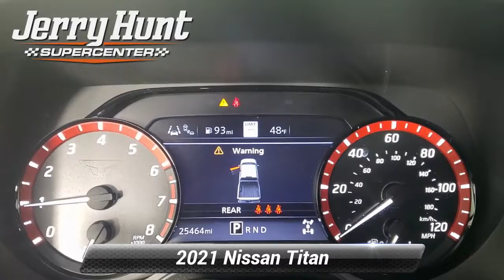Used 2021 Nissan Titan PRO-4X, Lexington, NC 9710M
Recent Arrival! CARFAX One-Owner. Carfax Accident Free One Owner Leather Interior Tow Package Sunroof Bluetooth MP3 Navigation Backup Camera LIFETIME POWERTRAIN WARRANTY Running Boards Push to Start Heated Front Seats Cooled Ventilated Front Seats Heated Steering Wheel Heated Rear Seats Memory Seat 4WD. 2021 Black Nissan Titan 4D Crew Cab PRO-4X 5.6L V8 DOHC 32V 400hp 4WD

[RLVID:9424:27a500c0d6c81ef0:d8013d17fc8a990b:1]